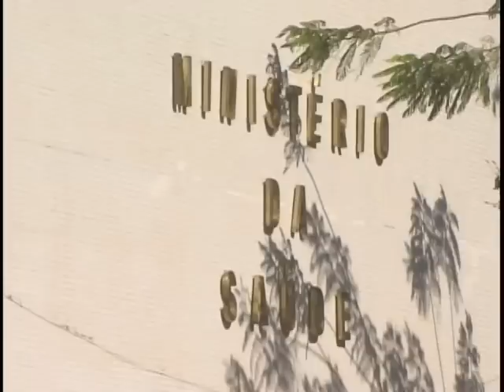Portadores de Hepatite C agora podem prorrogar terapia sem precisar de aval médico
NBR Notícias - 23.07.11: Hoje, em todo o Brasil, segundo  Ministério da Saúde, mais de 11 mil pessoas fazem tratamento de hepatite C, que ataca o fígado. A partir de agora, portadores da doença vão poder prolongar a terapia sem precisar do aval de uma comissão médica. É uma das medidas previstas em um novo Protocolo para o Tratamento da Hepatite C, do Ministério da Saúde, para melhorar o atendimento ao cidadão.